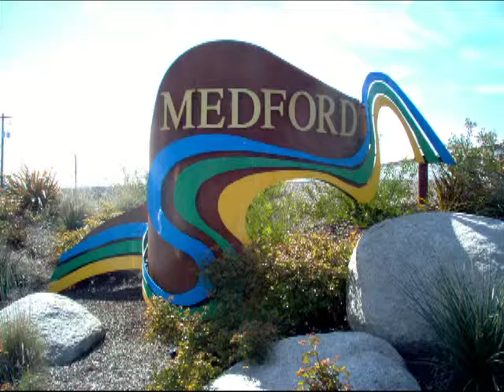ATTORNEY AT LAW MEDFORD OREGON ATTORNEYS LAWYERS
CRIMINAL LAW IN MEDFORD OREGON COURTS.  DISTRICT ATTORNEYS CAN BE VICIOUS AND YOU NEED A QUALIFIED ATTORNEY TO FIGHT FOR YOUR RIGHTS.

JUSTICE IN THE MEDFORD COURTS WITH YOUR LAWYER.

ATTORNEYS AND LAWYERS TO SERVE YOU.

DIVORCE LAWYERS